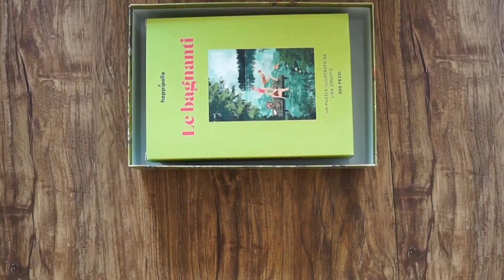Unboxing hoppípolla #57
UN PRODOTTO SPECIALE
Un puzzle che sa di estate.
Da Cézanne a Picasso, le bagnanti sono da sempre un soggetto molto amato. Così abbiamo deciso di ritrarle anche noi, grazie alla bravura di Lida Ziruffo e in formato puzzle. Un mazzo di fiori, una borsa di paglia, qualche costume colorato, un libro e l’acqua calma di un lago: è forse questa la perfezione?

UN PROGETTO DI EDITORIA INDIPENDENTE
Piccolo manuale illustrato per cercatori di fiori. Un libro de Il Saggiatore.
Anche voi, da bambini, raccoglievate i fiori e li infilavate tra le pagine dei libri per farli essiccare? Ecco, adesso c’è un libro che è nato proprio per questo. Un libro che ci racconta storia, simbologia, tecniche di coltura e segreti della natura ma, soprattutto, ci lascia intere pagine bianche per conservare petali, archiviare fiori e appuntare nuove scoperte. Le illustrazioni sono di Marina Lombardi.

LA RICETTA ILLUSTRATA
La ricetta illustrata della meat pie.
Se avete visto il film Midsommar, sottotitolo Il villaggio dei dannati, probabilmente la fame vi sarà passata. Nonostante questo, la storia racconta anche di una meat pie che, se preparata senza pensare al film e rivisitando un po’ la ricetta, saprà essere davvero buonissima.

INTERESSANTI PROGETTI DA SCOPRIRE
Semi di fragoline di bosco da coltivare.
A proposito di estate, ecco i semi di fragoline di bosco Baron von Solemacher, un’antica varietà tedesca che produce piccoli e dolcissimi frutti rossi. Non si sa con precisione chi sia stato questo fantomatico barone, ma si sa invece che questa varietà venne commercializzata per la prima volta nel 1935 da F.C. Heinemann, un mercante di sementi tedesco. Con un po’ di pazienza, vedrete che otterrete frutti buonissimi.

OBLÒ #33.
LE NOTTI BIANCHE
Romanzo sentimentale, di Fedor Dostoevskij.
Un giovane scrittore, solo e senza amici, vaga lungo le vie di una San Pietroburgo notturna, nella speranza di incontrare qualcuno che sappia emozionarlo, muoverlo, coinvolgerlo. Questo è Le notti bianche e questa è una ricerca che, pur essendo stata raccontata oltre 150 anni fa, parla molto anche di noi, dell’isolamento e dell’alienazione di una società solo apparentemente connessa.
Le illustrazioni che accompagnano il racconto sono opera di Lida Ziruffo.

LA BOX ISPIRATA ALLA FESTA DEL MIDSOMMAR
Più o meno tra il 21 e il 25 giugno, nei paesi scandinavi, si celebra il Midsommar, la festa dedicata al solstizio d’estate. In Svezia, questo è forse il momento più amato dell’intero anno. Gli abitanti si concedono grandi mangiate e si lanciano in lunghe danze e festeggiamenti. Midsommar è simbolo di amore, fertilità e condivisione ed ha ispirato la nostra box, illustrata da Lida Ziruffo.